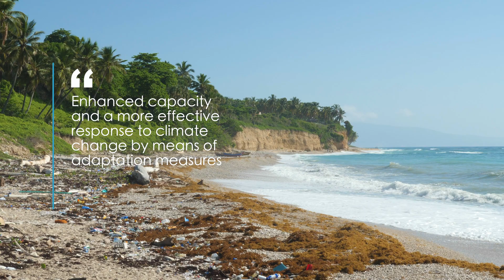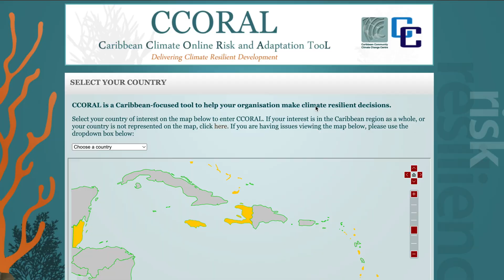Enhancing Climate Resilience in CARIFORUM Countries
Climate change is affecting every part of the Caribbean. Though contributing to less than 1% of total
 global emissions, the Caribbean suffers disproportionately from climate change impacts. As a combination of
island states and coastal territories, the Caribbean is a region extremely vulnerable to climate change —
 especially with its collective reliance on tourism and/or nature-based economies. Extreme weather events
 like hurricanes and droughts have become more destructive; livelihoods, including those in fisheries and
agriculture, are threatened by unpredictable weather patterns; fragile ecosystems like coral reefs struggle
 to survive continuous coral bleaching events and disease outbreaks; while coastal communities are
 displaced due to sea-level rise.

The Enhancing Climate Resilience project, being implemented by the Caribbean Community Climate
 Change Centre (CCCCC), targets 16 CARIFORUM countries and aims to reduce the human and economic
 impacts of climate change while finding opportunities to build resilience. This will be accomplished
through climate resilient water infrastructure, enhanced capacity and a more effective response to climate
 change by means of adaptation measures.

Commissioned by: Caribbean Community Climate Change Centre
Funded by: The European Union